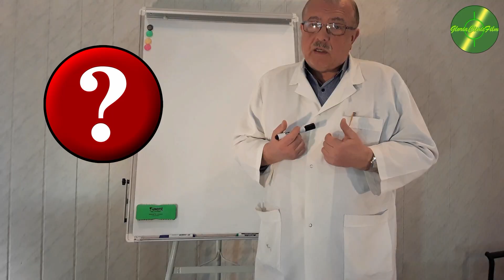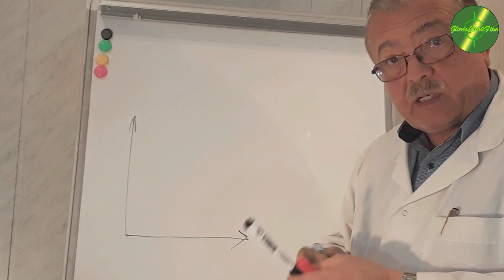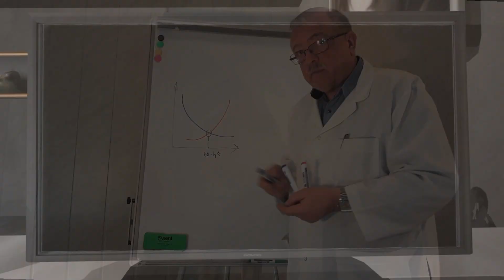42 кризисный возраст для мужчин. Часть 2..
Кризис среднего возраста у мужчин – переходный период развития, характеризующийся сменой жизненных установок, переоценкой опыта и определением перспектив. Развивается в промежутке между 35 и 50 годами.
вул. Січових стрільців (вул. Артема), 31